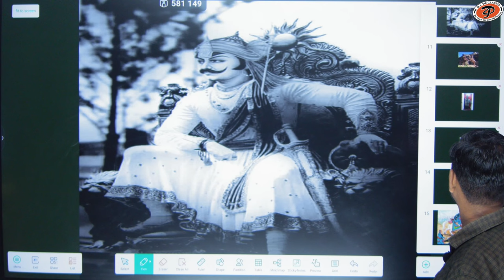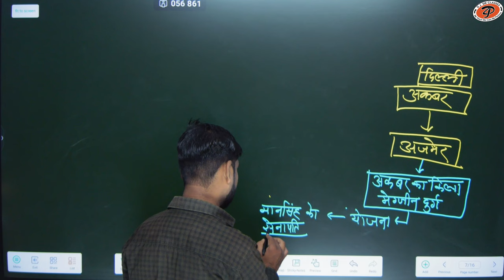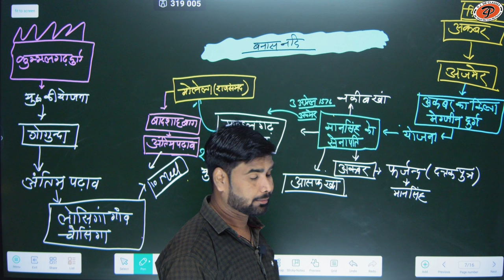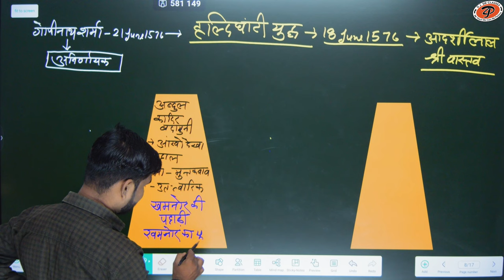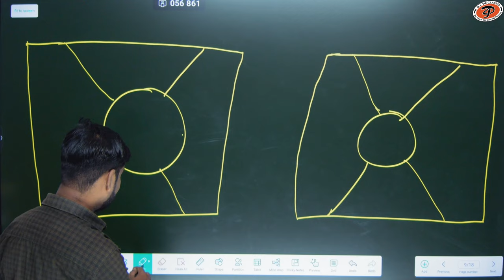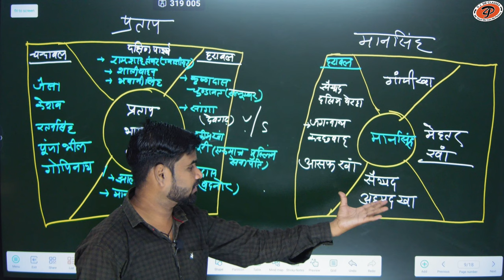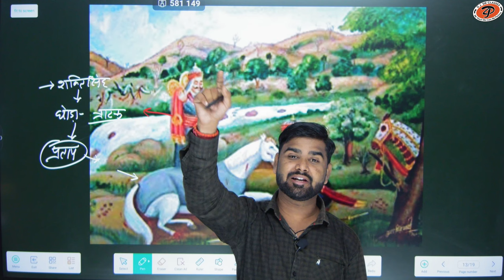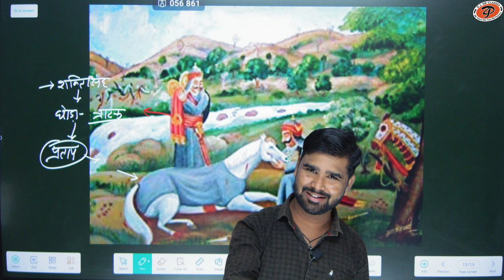[ 13 ] Rajasthan history for all competition exam | By M.M. Sir